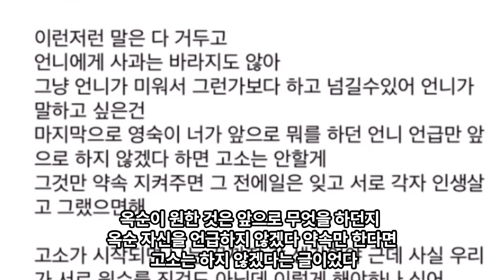충격적인 16기 옥순 영숙 화해 방법, 상철이 나선 이유, 카톡 전문 공개, 폭발한 인스타